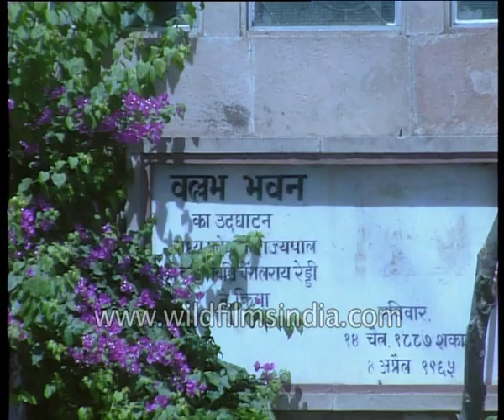Vallabh Bhawan, Bhopal - envisaged as the “crowning jewel”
Vallabh Bhawan is the State Secretariat of Madhya Pradesh, located atop the Arera Hill in Bhopal. Situated at such a strategic location, which can be seen from various points within the city, Vallabh Bhawan was envisaged as the “crowning jewel” of Arera Hill, offering magnificent views to and from the city. Furthering the strong axial relationship of Vallabh Bhawan with the Vidhyanchal Bhawan and Satpura Bhawan on either side, a central promenade extends to the other prominent buildings such as the New Vidhan Sabha and Birla Mandir to create an axis previously unexplored and link them into an integrated master plan. The planning of Vallabh Bhawan itself is on the basis of a purely rational interrelationship between the various functions of the building segregated into three distinct program elements- visitor access zones, staff access zones and VIP access zones. Traditional architectural elements like chhatris, jaalis and colonnades have been given a contemporary flavour by using restraint and allowing the basic forms to speak.
Some of the facilities provided here include meeting halls, conference halls, minister’s rooms, a library, dispensary, etc.